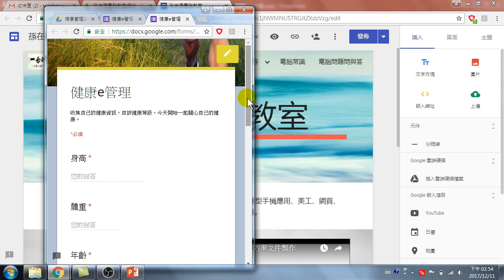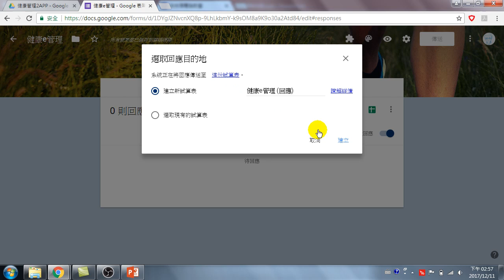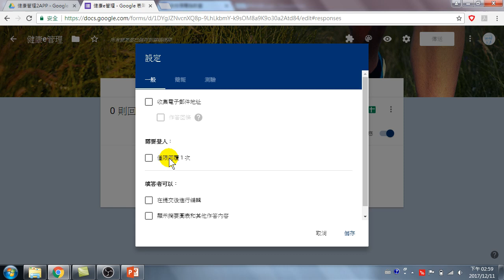15.建立收集回覆的資料連結(製作APP)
建立收集回覆的資料連結